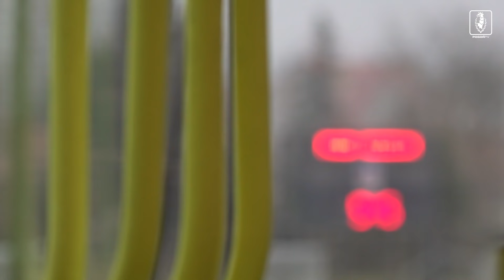Pięć dni do Śląska - Dwa treningi w niemal pełnym składzie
Portowcy rozpoczęli przygotowania do meczu 15. kolejki z Śląskiem Wrocław. We wtorek granatowo-borowi trenowali rano i po południu.
Do zajęć z drużyną wrócili Kamil Grosicki i Luis Mata oraz powracający z kwarantanny Macieje Żurawski, Mariusz Fornalczyk i Luka Zahović.